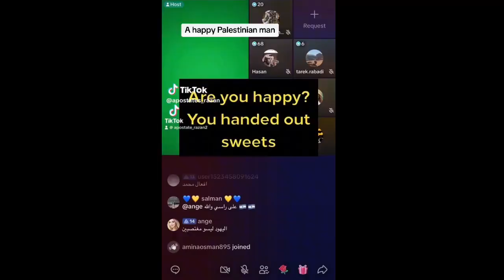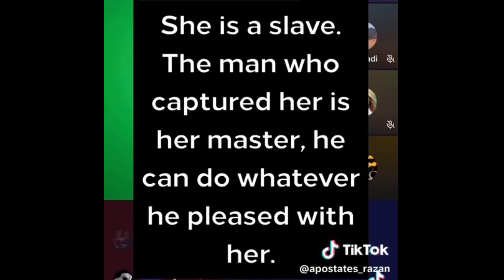Hamas Applied the Qur'an When They Attacked Israel - Rob Christian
P.S, Islam is false and from Satan.